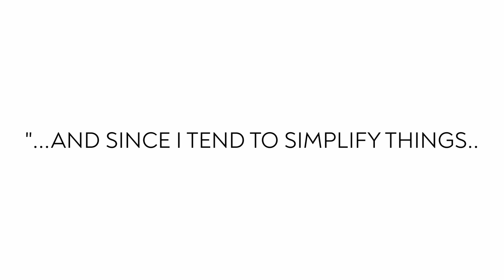Ball Chair Eero Aarnio 1966 design